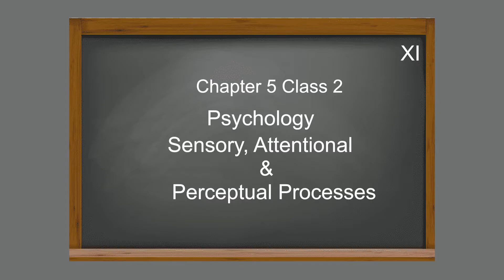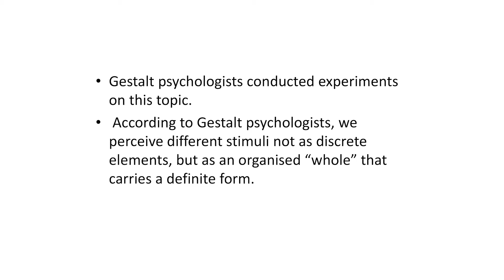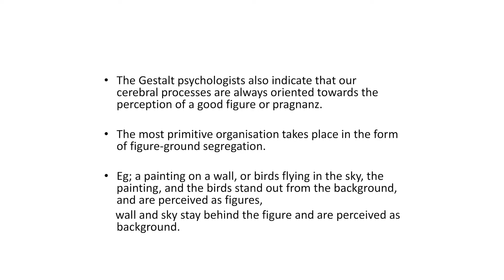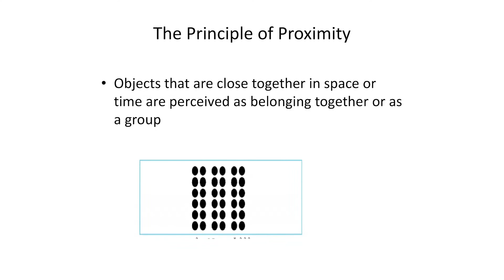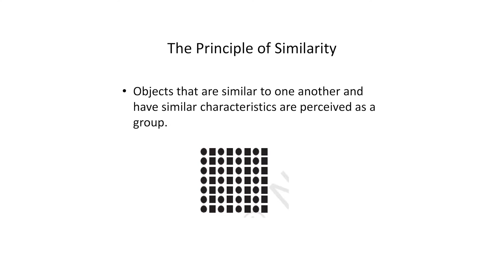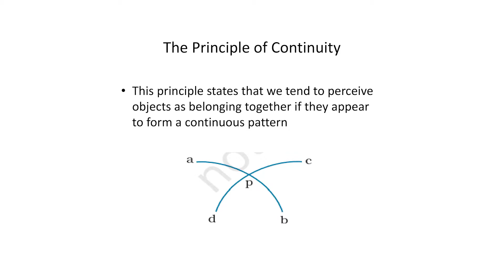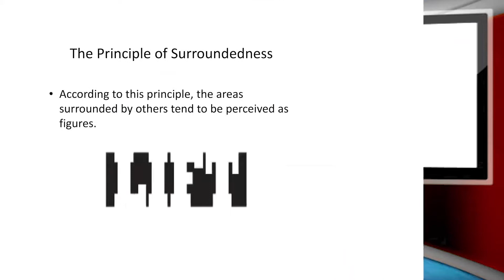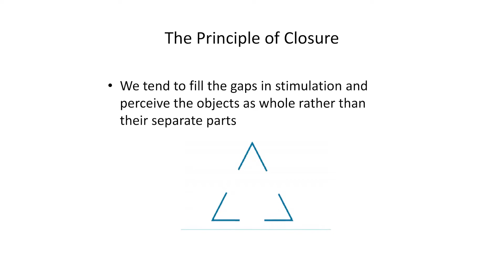SIET-PSYCHOLOGY -CHAPTER 5 - CLASS 2 -SENSORY, ATTENTIONAL AND PERCEPTUAL PROCESSES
Principles of perceptual Organization.